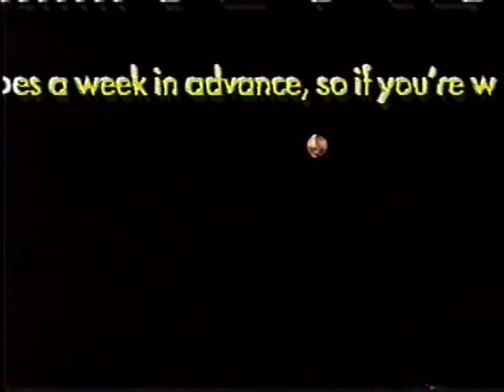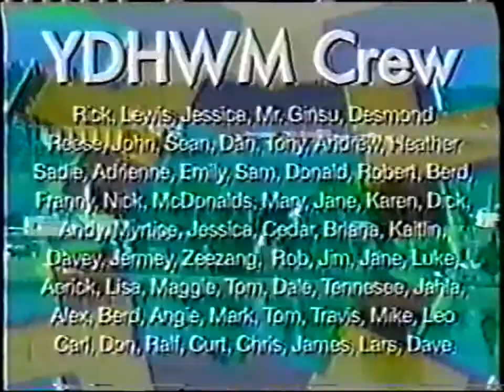YDHWM 753 Problem Solvers 121010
Day two at temporary studio. Lewis Peterson and Briana Marela are here.

day: wednesday
date: october 12 2012